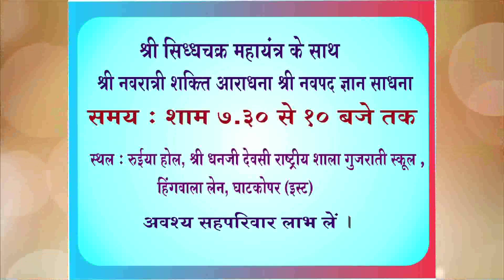Mahakali Shakti I Navratri Aradhana I Energy Transformation I P.Pu.Pankajbhai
Namo jinanam
P.Pu.Pankajbhai is a modern day visionary with a strong faith and love for the Divine.
An electronic engineer and scientist by profession he founded this spiritual NGO almost 13 years ago. The aim is the attainment of total freedom. Godhood.
Scientific And Practical solutions to all problems of humanity based on the universal cosmic principles "Law Of Nature" are suggested.
Seva is the mode of operation.
Caste, creed, age, gender or religion is not binding as shown by God.
Thank You, God Bless, Namo jinanam.
TV :
Mobile App :
Aastha App (with one week’s catch up !)
Aastha - Official App – Apps on Google Play
Media :
CD / DVD, Magazine, Life Membership, Workshops, Seva.
Current Events And Upcoming Events :
Navratri Navpad :
29th September - 13th October.
Ghatkopar

Diwali Yatra Pravas :
Goa
24th October
10/11 days.
With 48Hour Live Desanā And Jinmarg Trekking (Pagpada Panchtithi).

Divine Living Workshops :
For students, businessmen, householders,
teachers, parents, youth, senior citizens and all.

Swadhyay / Satsang :
Celebration Of Birthdays, Anniversaries, Festivals, Life Events With Family, Friends, And Relatives For Conscious Self Evaluation, Self Elevation And Self Evolution.

Those interested please contact 24x7 Missed Call Helpline : 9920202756 / 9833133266 / 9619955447.

for more details.
Namo Jinanam